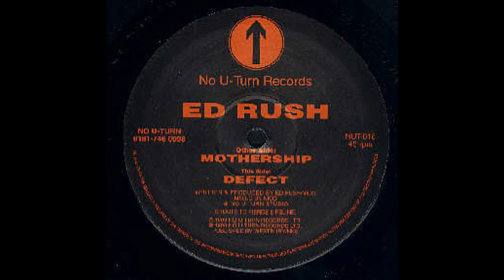Ed Rush - Defect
Ed Rush ‎– Mothership
1996
No U-Turn ‎– NUT 016

No U Turn Records is a UK based record label owned and run by Nico (Nicholas Kristian Sykes).
A visionary producer and pioneer of drum & bass driven Techstep, he helped develop ground breaking artists such as Ed Rush, Trace, Rymetyme, Fierce, Silent Witness & Break and labels including Virus, Quarantine, DSCi4, 1210, DNAudio and more.
No U Turn remains today a legendary outlet for cutting edge, dark, ground breaking drum & bass having helped to shape the scene into a far stretching, progressive mentality.